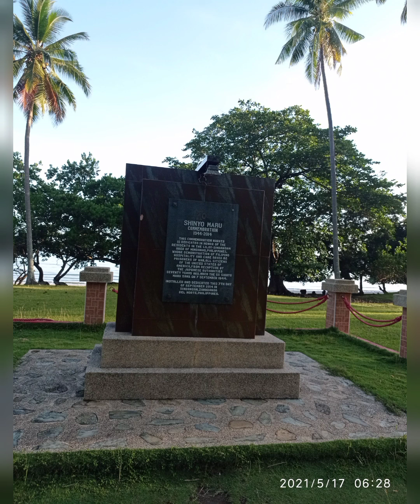Another adventure with Trek Marlin 7